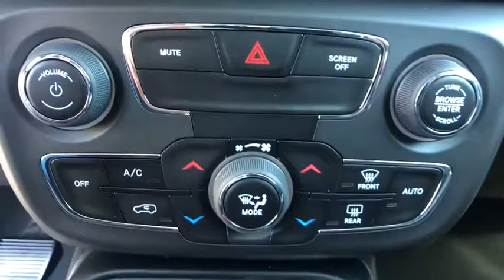2020 Jeep Compass Carson City, Dayton, Reno, Lake Tahoe, Carson valley, Northern Nevada, NV 20CP004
Jazz Blue Pearlcoat New 2020 Jeep Compass available in Carson City, Nevada at Carson City Dodge Jeep. Servicing the Dayton, Reno, Lake Tahoe, Carson valley, Northern Nevada, NV area.
2020 Jeep Compass TRAILHAWK 4X4 - Stock#: 20CP004 - VIN#: 3C4NJDDB1LT190646

50-State Emissions,Air Vents Center Console/Rear Seats,Autostick Automatic Transmission,Engine: 2.4L I4 Zero Evap M-Air w/ESS,Leather Wrapped Shift Knob,Premium Cloth/Leather Trim Bucket Seats,Quick Order Package 2GE,Transmission: 9-Speed 948TE Automatic